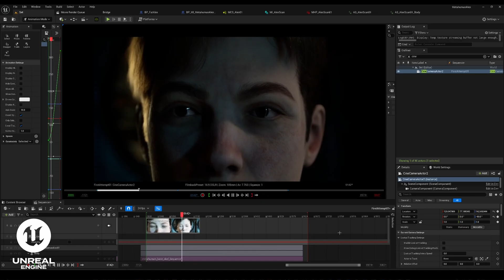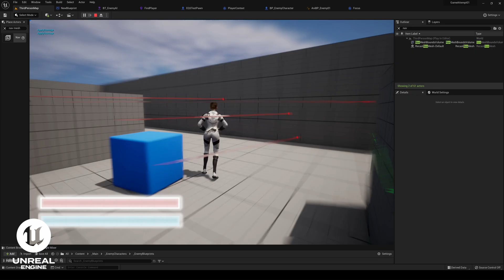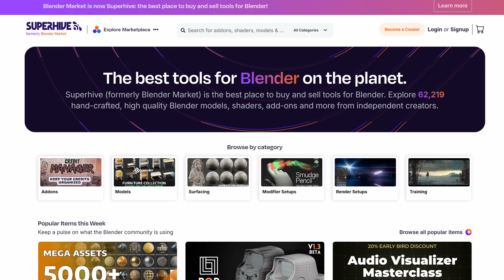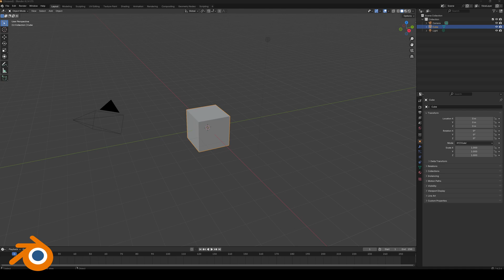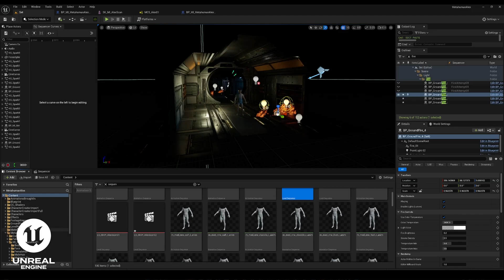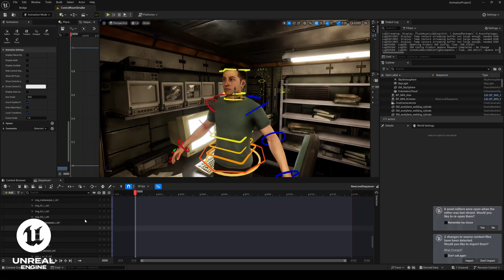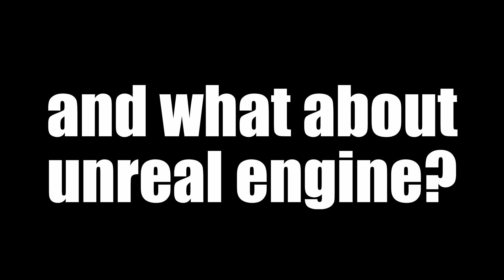Blender Vs Unreal - Which Should You Pick?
Blender vs Unreal Engine: which should you learn?
After spending years with both, I break down the real differences: workflow, cinematics, modelling, animation, game dev, rendering, and learning curve.
If you’re choosing between Blender and Unreal, this gives you a clear, realistic answer based on actual use.